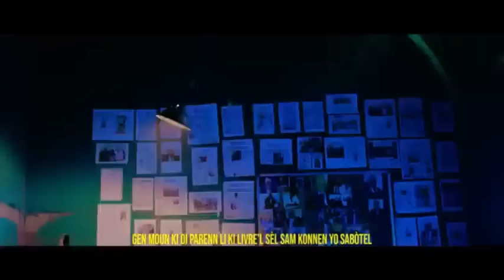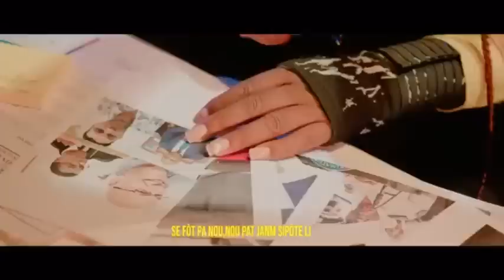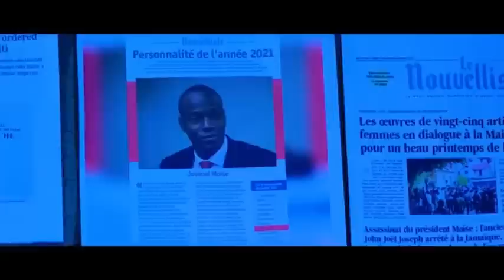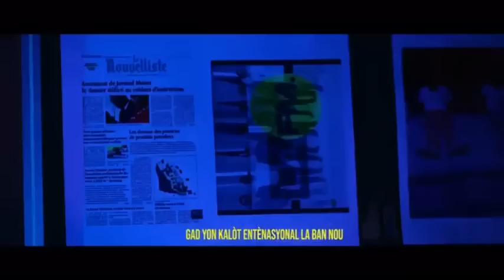MACHE CHACHE PA JANM DOMI SAN SOUPE ARIEL VS LAPOLIS ZEN PETE.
InfoBertho MACHE CHACHE PA JANM DOMI SAN SOUPE ARIEL VS LAPOLIS ZEN PETE.